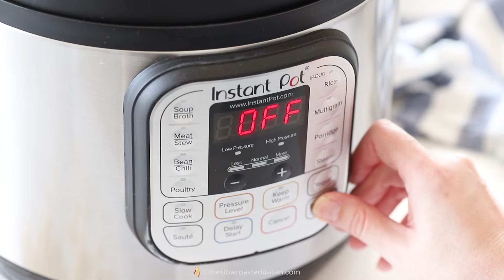Instant Pot Mac and Cheese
Instant Pot Mac and Cheese is so creamy and can be made in less than 15 minutes using your electric pressure cooker! ­⬇️⬇️🔥🔥 CLICK FOR RECIPE 🔥🔥⬇️⬇️

Ingredients ⬇️
4 cups chicken broth
16 ounces dry macaroni
2 tablespoons butter
1/2 teaspoon dried onion powder, optional
1/2 teaspoon dried garlic powder, optional
1/2 teaspoon dried mustard, or 1 1/2 tsp dijon mustard
1 teaspoon hot sauce, optional
1/2 teaspoon freshly ground black pepper
3 cups grated Cheddar Cheese
1/2 cup grated Parmesan Cheese
1/2 cup milk

Instructions ⬇️
In the inner pot of an Instant Pot, combine chicken broth, macaroni, butter, dried onion powder, dried mustard, hot sauce, and black pepper.

Put the lid on the pot and set the valve to the sealing position. Set to pressure cook on high for 5 minutes.

After the time is up do a quick release. Have a towel ready because there might be some liquid spraying. If there is extra liquid, put the lid back on and let sit for 2 minutes.

Add 1/4 cup of milk, then stir in handfuls of cheese at a time and stir until smooth and melted. Add more milk if needed. Adjust seasoning to taste and serve immediately.